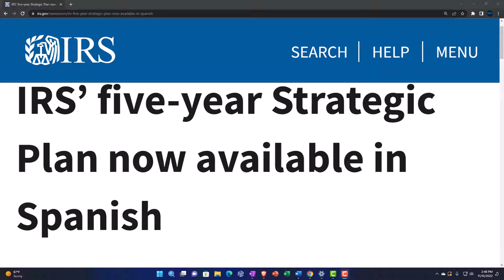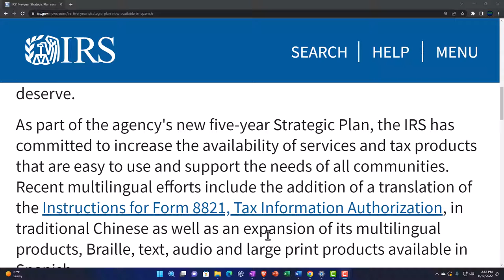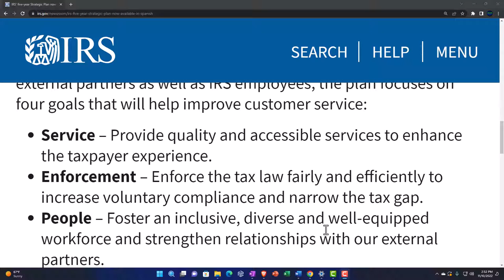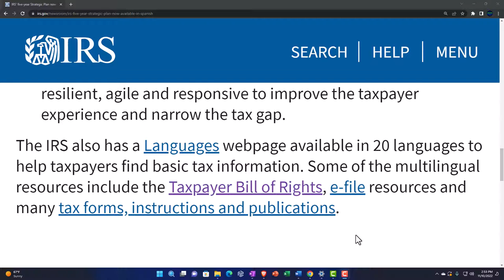IRS’ five-year Strategic Plan now available in Spanish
The Internal Revenue Service announced today that, for the first-time ever, the agency's Strategic Plan for Fiscal Years 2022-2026 is now available in Spanish. This announcement aligns with the IRS's continued effort to expand tax resources in more languages to provide taxpayers with the service they deserve.

As part of the agency's new five-year Strategic Plan, the IRS has committed to increase the availability of services and tax products that are easy to use and support the needs of all communities. Recent multilingual efforts include the addition of a translation of the Instructions for Form 8821, Tax Information Authorization, in traditional Chinese as well as an expansion of its multilingual products, Braille, text, audio and large print products available in Spanish.

The Strategic Plan will serve as a roadmap to help guide the agency's programs and operations. Developed with input from external partners as well as IRS employees, the plan focuses on four goals that will help improve customer service:

Service – Provide quality and accessible services to enhance the taxpayer experience.
Enforcement – Enforce the tax law fairly and efficiently to increase voluntary compliance and narrow the tax gap.
People – Foster an inclusive, diverse and well-equipped workforce and strengthen relationships with our external partners.
Transformation – Transform IRS operations to become more resilient, agile and responsive to improve the taxpayer experience and narrow the tax gap.
The IRS also has a Languages webpage available in 20 languages to help taxpayers find basic tax information. Some of the multilingual resources include the Taxpayer Bill of Rights, e-file resources and many tax forms, instructions and publications.